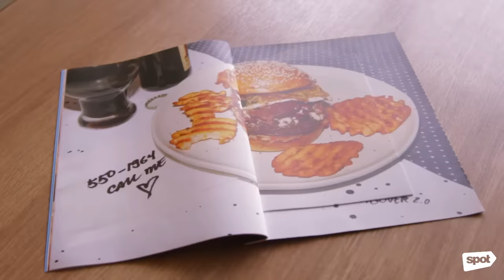Sliders, sour-cream onion rings, and egg "cheese" spaghetti will be your new 8 Cuts favorites